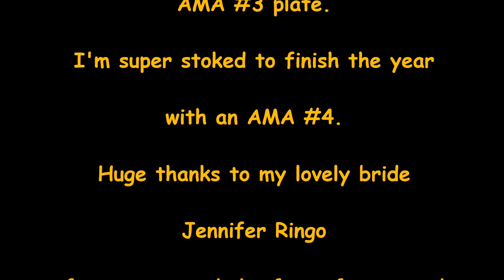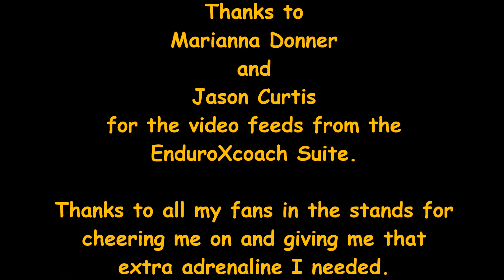2015 Endurocross Trialcross Final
My on board experience in the Trialcross class at the 2015 Endurocross final in Ontario.